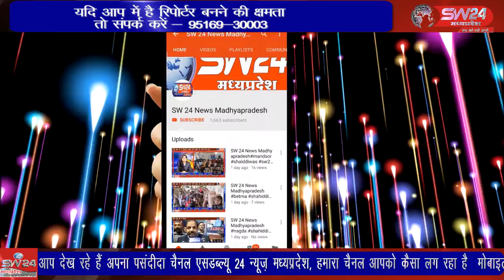औद्योगिक नगरी पीथमपुर के सागौर थाना अंतर्गत पुलिस को बड़ी कामयाबी हाथ लगी है।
औद्योगिक नगरी पीथमपुर के सागौर थाना अंतर्गत पुलिस को बड़ी कामयाबी हाथ लगी है। यहां पुलिस द्वारा डेढ़ क्विंटल मादक पदार्थ डोडा चूरा और पिकअप वाहन कुल कीमत करीब 18 लाख रुपये का जप्त कर दो आरोपियों को गिरफ्तार किया है। पिथमपुर से संजय सोनगरा की रिर्पोट।